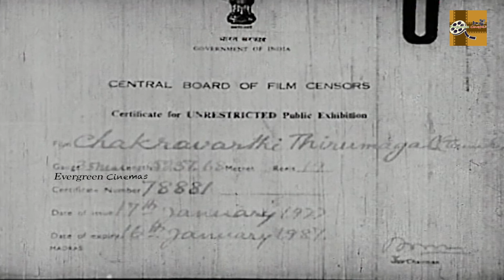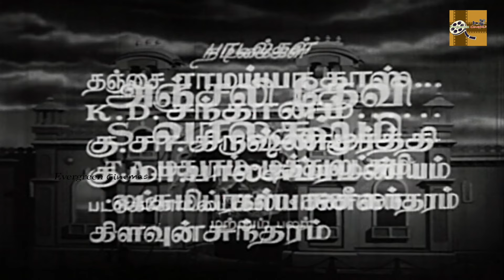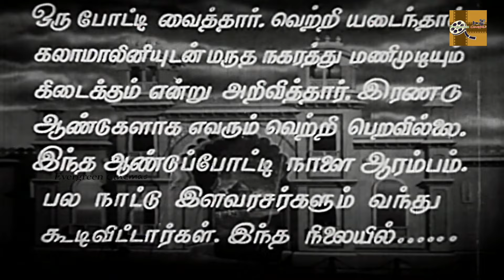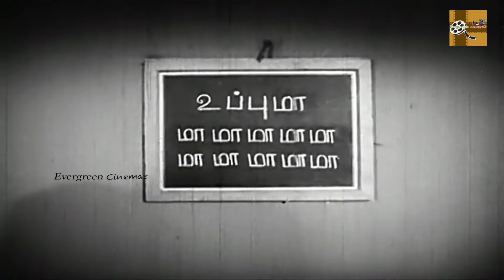Chakravarthi Thirumagal Full Tamil Movie HD | M. G. Ramachandran | Anjali Devi | P. S. Veerappa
Chakravarthi Thirumagal (transl. Princess) is a 1957 Indian Tamil language film starring M. G. Ramachandran, Anjali Devi and S. Varalakshmi. The film, directed by P. Neelakantan, had musical score by G. Ramanathan and was released on 18 January 1957. It was a box office success.

Directed by : P. Neelakantan
Written by : Elangovan (dialogues)
Story by : P. A. Kumar
Produced by : R. M. Ramanathan
Starring : M. G. Ramachandran , Anjali Devi  , P. S. Veerappa , S. Varalakshmi
Cinematography : V. Ramamoorthy
Edited by : R. Devarajan
Production company : Uma Pictures
Distributed by : A.L.S. Productions[1]
Release date  : 18 January 1957
Running time : 168 minutes
Country : India
Language : Tamil